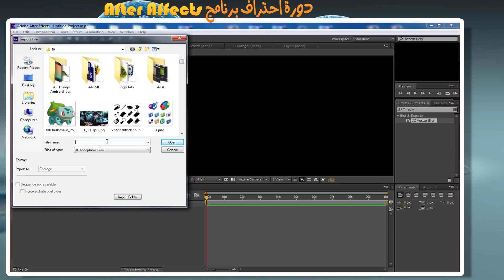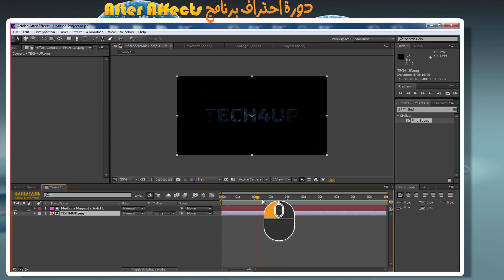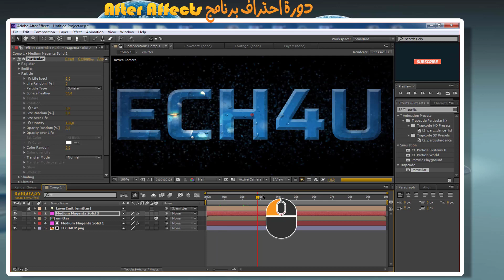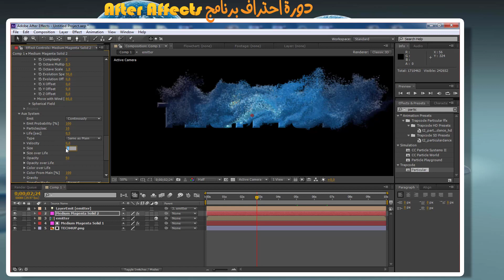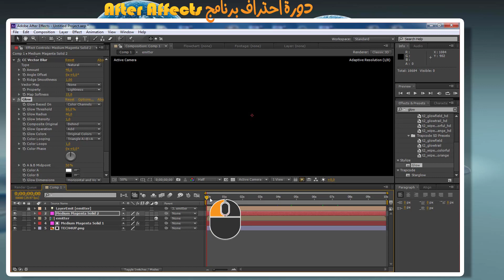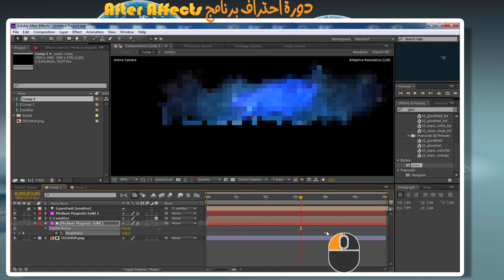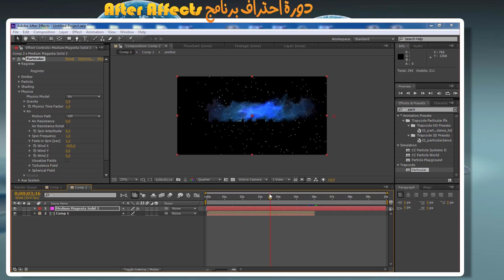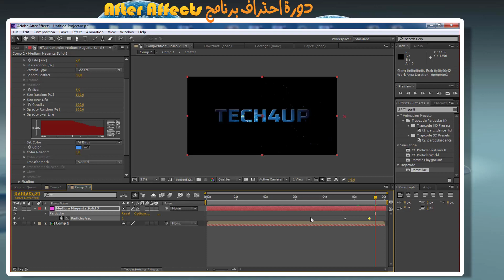particular trapcode طريقة عمل مقدمة احترافية لقناتك على اليوتيوب Adobe After Effects CS6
particular trapcode طريقة عمل مقدمة احترافية لقناتك على اليوتيوب
كيفية عمل مقدمة فيديو احترافية Adobe After Effects CS6
how to make intro 3d